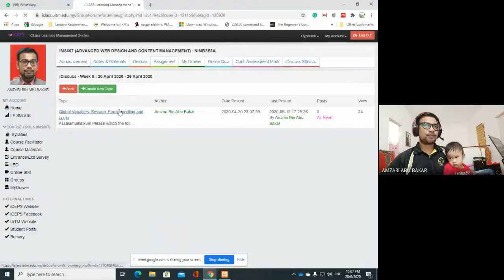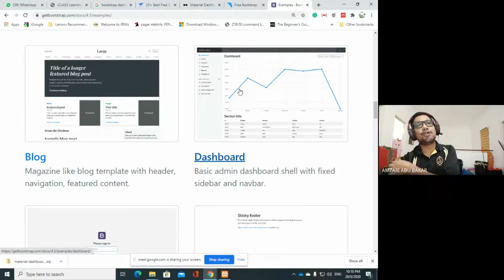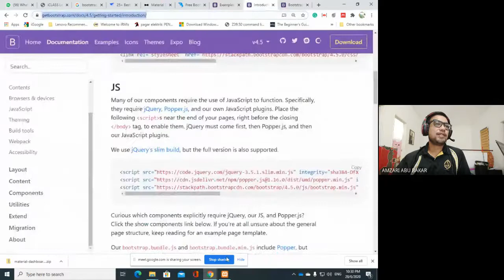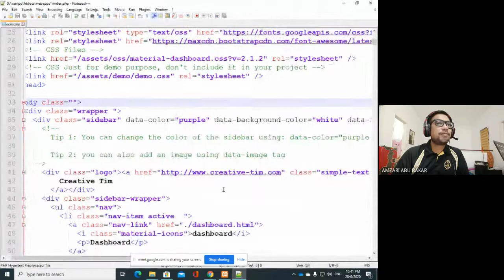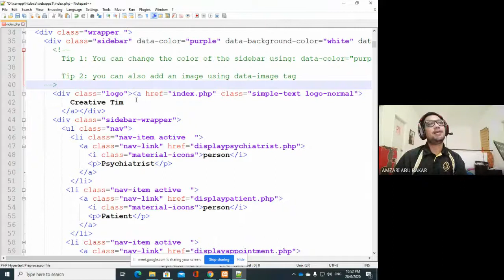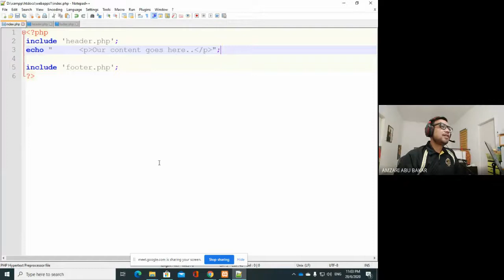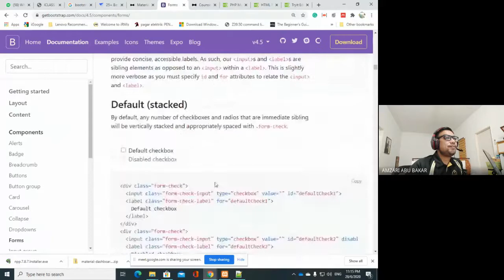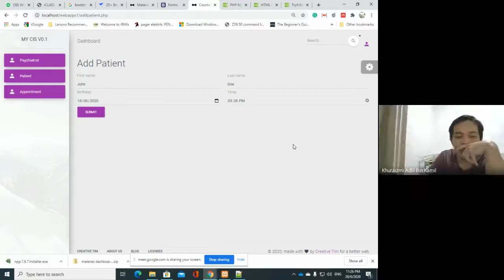Integrate Bootstrap with PHP Scripts